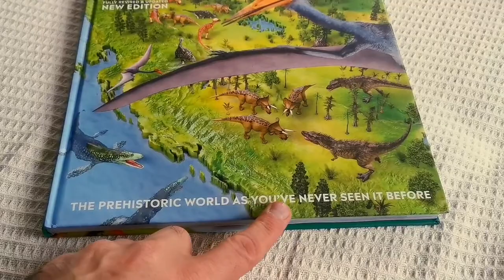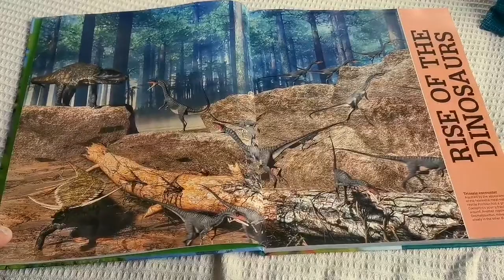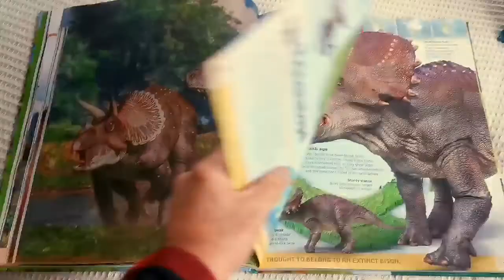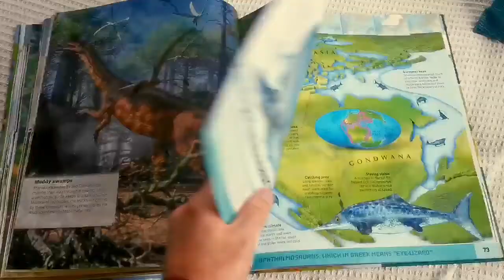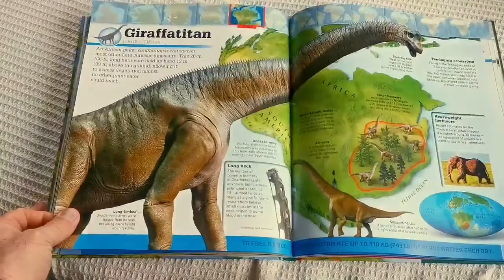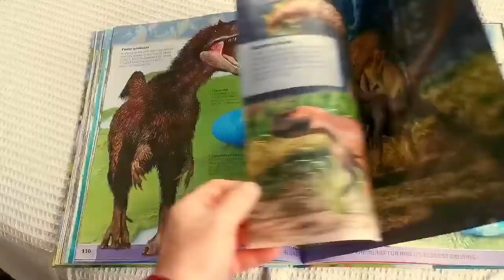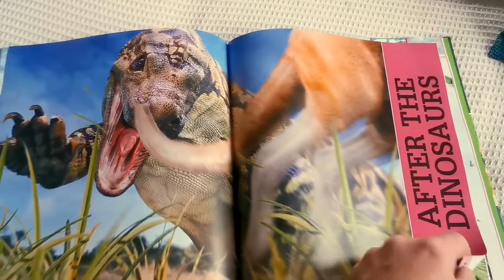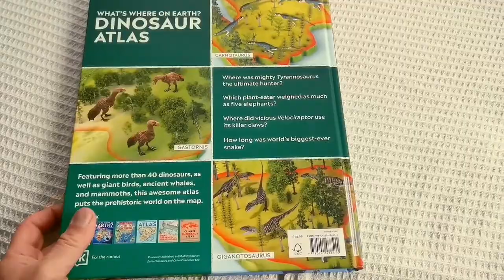Dinosaur Atlas / Paging Through/ New Revised Edition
Who's ready for a round-the-world trip of epic dinosaur proportions? Pack your bags and let's go!

On this adventure, you'll travel back in time to see more than 40 dinosaurs come to life! The geography book for kids explores each continent, revealing fossil sites and stories on every map.

A unique children's atlas that brings weird and wonderful prehistoric animals into your living room! It includes:

- Each chapter explores a continent, showing where dinosaurs appeared at a given time
- Connects each dinosaur to a period - Triassic, Jurassic, or Cretaceous
- Specially commissioned maps and 3D locator globes link the prehistoric world to the present-day
- Stunning double-page spreads show dinosaurs and other prehistoric animals in dynamic scenes
- Perfect for children aged 9 and up who want to know more about dinosaurs, ice age animals, and other prehistoric creatures.

A face-to-face experience with fearsome dinosaurs! Inside the pages of this children's educational book, you'll get to stare down a T-Rex in North America, watch out for Velociraptors' slashing claws in the Gobi Desert and trek across the Siberian tundra! You'll also discover the answers to fascinating questions about dinosaurs. Which plant-eater weighed as much as five elephants? Where was mighty Tyrannosaurus the ultimate hunter?

Using specially commissioned maps, the dinosaur atlas for kids reveals the prehistoric world as never before! A modern 3D globe next to each map helps you understand the arrangement of the continents over time and why palaeontologists find fossils where they do. The fully updated edition includes the most up-to-date theories and discoveries of dinosaur science, alongside stunning CGI illustrations and maps of all the major fossil sites around the world.

The What's Where on Earth series from DK is so much more than just a book filled with cool maps, stats, and fun facts for kids, it's also a vital source of learning - perfect for children to dip into for school projects! Discover planet Earth as you've never seen it before in What's Where on Earth?